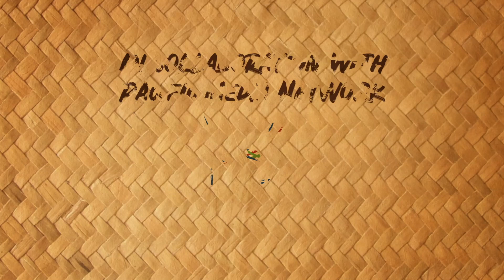Episode 1 - 2020 AUT Pacific Language Video Series (Rotuman)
On this Mother’s Day and the start of Aotearoa’s inaugural Rotuman Language Week, we offer you a poignant and fitting dedication to all our Pacific mothers: the first video in our AUTuni 2020 Pacific Language Video series focusses on the vital role our mothers play in maintaining strong cultural connections to build resilience in a changing and challenging world.

Translations and voiceover: Fesaitu Solomone & Pacific Media Network

Percussion: Sapati Fina’i

See the release dates for the other videos in the series

Apart from the language and sounds, see how many iconic and historical Rotuman symbols, artefacts, items and places you can spot in the animation.